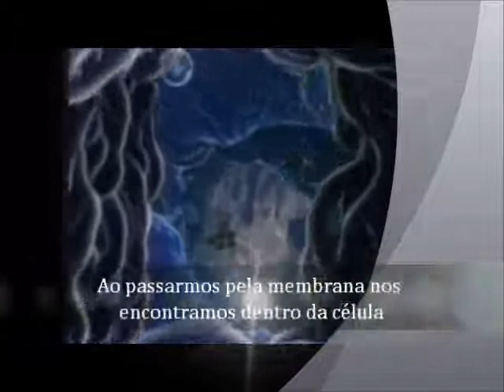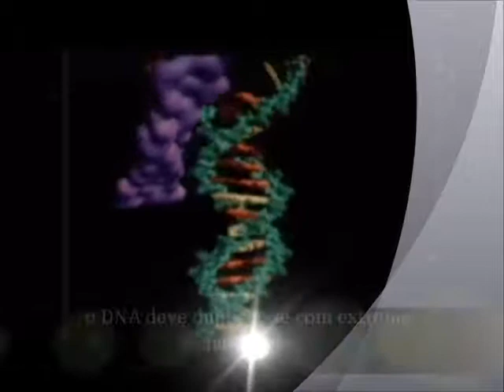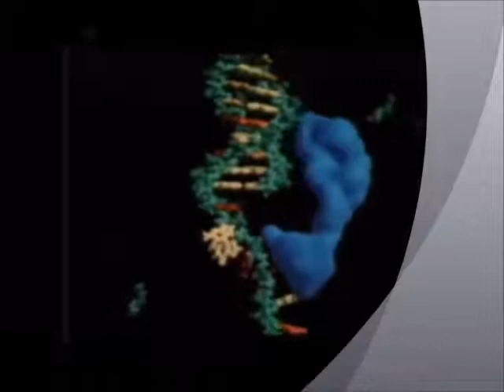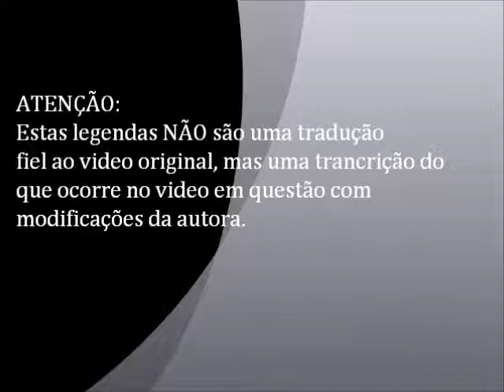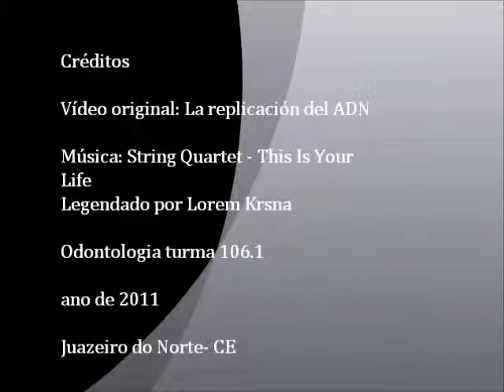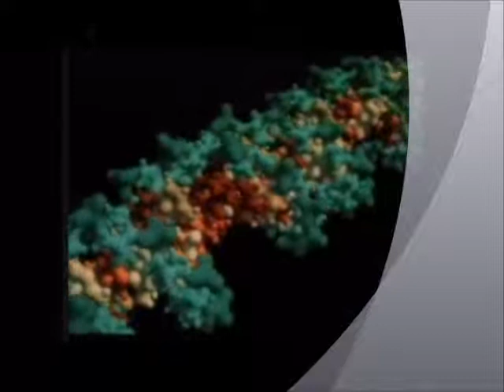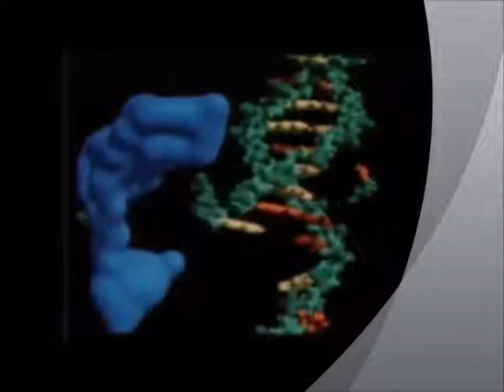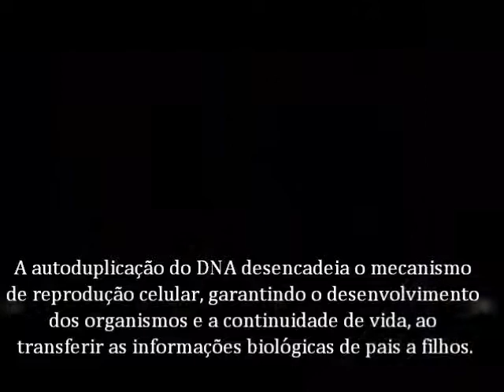Replicação de DNA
VÍDEO QUE DESCREVE A REPLICAÇÃO DO DNA DENTRO DO NÚCLEO DE UMA CÉLULA